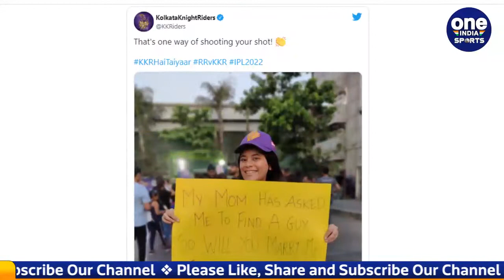IPL 2022: Shreyas Iyer Fan girl propose the batsman for marriage during match | Oneindia Sports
Every day in IPL, some fan gets caught in the camera, whether he is seen supporting his favorite player or if a fan girl has to propose a favorite player, all this has become common in IPL. . Something similar was also seen in the 30th match of IPL, when the match between Rajasthan Royals vs Kolkata Knight Riders was being played, during that time a girl proposed marriage to KKR captain Shreyas Iyer.

आईपीएल में आये दिन कोई ना कोई फैन कैमरे में कैद हो ही जाता है चाहें फिर वह अपने फेवरेट खिलाड़ी को सपोर्ट करते हुए दिखाई दे या फिर फिर किसी फैन गर्ल द्वारा पसंदीदा खिलाड़ी को प्रोपोज़ करना हो, आईपीएल में ये सब आम बात हो गई है। ऐसा ही कुछ आईपीएल के 30वें मुकाबले में भी देखने को मिला जब राजस्थान रॉयल्स बनाम कोलकाता नाईट राइडर्स के बीच मुकाबला खेला जा रहा था तो उस दौरान एक लड़की ने KKR के कप्तान श्रेयस अय्यर के सामने शादी का प्रस्ताव रख दिया।